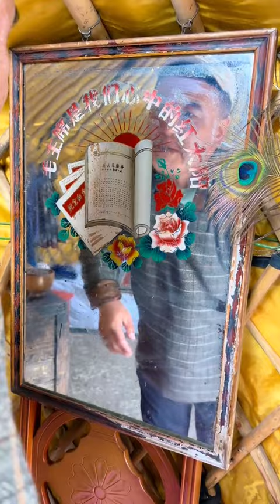牧民日常生活，什么叫天花板琥珀牛肉？你们吃过吗？三农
户外好景为我观，盘中美食为我餐。